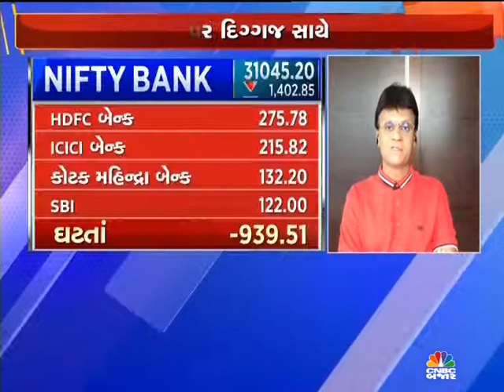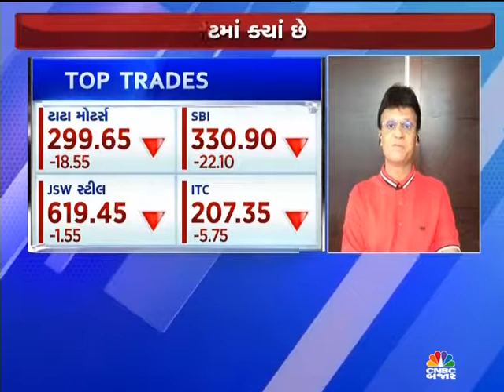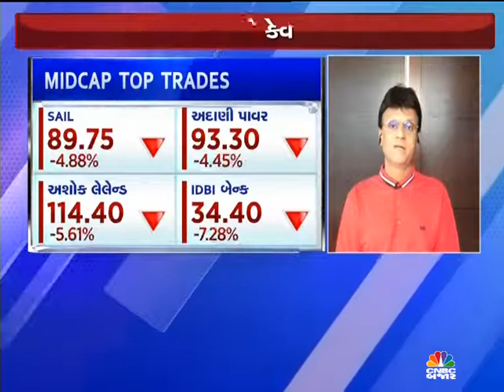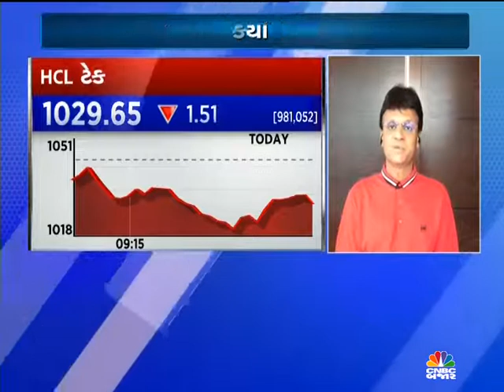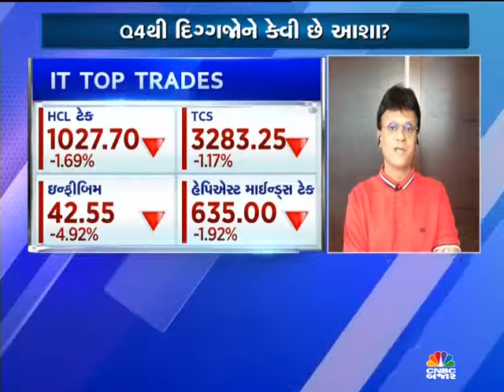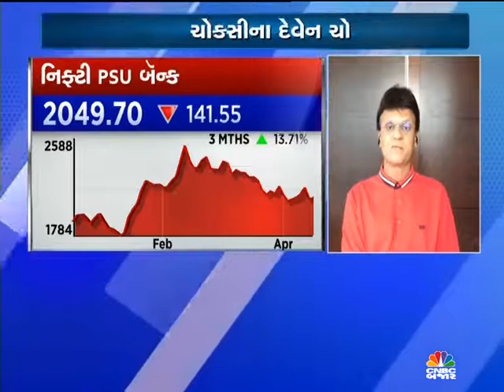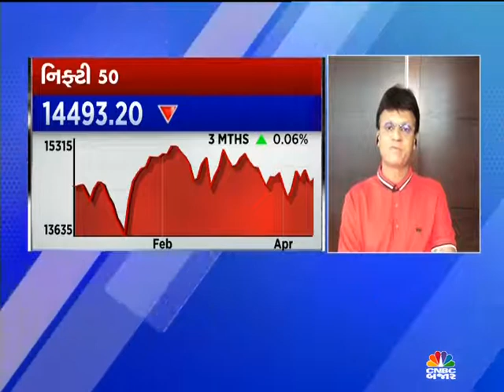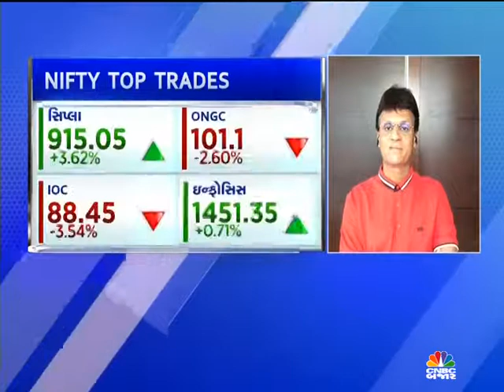માર્કેટ પર દેવેન ચોક્સી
લોકડાઉન આવે તો ઔદ્યોગિક પ્રવૃત્તિઓ પર મોટી અસર આવશે આમ જણાવી રહ્યા છે કે આર ચોકસીના દેવેન ચોકસી